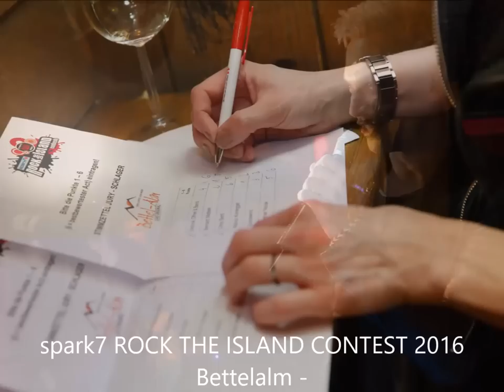*33rd Donauinselfest - Wien - Europe´s biggest open-air festival- 24 th to 26th June 2016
Fotos: Florian Wieser - Final Audition Wien Energie / Radio Wien / Hitradio Ö3 Festbühne
Bettelalm Johannesgasse. Fotos: Florian Wieser
3rd Donauinselfest:  “The best things in life are free”

24 th  to  26th  June  2016 - Vienna – Austria
Welcome to Europe´s biggest open-air festival with free admission!

OnTO the Island With BOB GELDOF, DINOSAUR JR. & others

Vienna, May 2016. The 33rd Donauinselfest, which takes place on the Donauinsel from 24th to 26th june 2016, stages international stars, as well as local acts: these include Madsen, Milow, Sean Paul, Zoë and Pulsinger among many others.

The legendary Bob Geldof & The Boomtown Rats, the Belgian singer-songwriter  Milow, the German electro-pop band Glasperlenspiel, the Jamaican Dancehall star Sean Paul, as well as the local chart breakers Seiler & Speer, Russkaja, Zoë, PBH Club and many others will play their music on the Wien Energie/Radio Wien/HITRADIO Ö3 stage.
The U.S. indie rock band Dinosaur. Jr., the German punk musicians Madsen, the German-Austrian pop dance duo Fijuka, the German electro punk band Frittenbude, Hamburg’s rapper SAMY DELUXE + DLX BND, the local newcomers The Boys You Know plus Viech and rapper Dame among many others will get the Radio FM4/Planet.tt – stage going.
The VIVA Austria Electronic Music – isle along with the spark7/ENERGY – stage will be fired up by the DJs Mashup Germany, Felice, Dimitri Vangelis & Wyman, Flip Capella and VINAI.
The local house musicians Dirty Impact, DJ Katch as well as the German DJs & producers Jewelz & Sparks will create a unique party atmosphere on the ÖBB/KRONEHIT Party – stage
Onstage, in the Ö1 Kultur – tent, the Austrian cabaret artists Alfred Dorfer, Gery Seidl, Gunkl, Erwin Steinhauer & Klezmer Reloaded Extended, Thomas Maurer and others will give their very best performance.
Next to Johnny Logan & Band from Ireland, the local musicians Poxrucker Sisters, Die Edlseer, Die jungen Zillertaler, Brunner & Stelzer, Andy Borg, Reinhold Bilgeri and others will be your guests on the Wiener Städtischen Versicherung/Wiener Bezirksblatt Schlager- & Oldies - isle along with the Flughafen Wien/Radio Niederösterreich - stage.
The singer-songwriter James Cottriall and the Austrian pop band Wiener Wahnsinn will perform on the GÖD/BAWAG PSK – stage.

Local stars, such as Pulsinger & Irl and Bauchklang Soundsystem feat. Special Guests Wiener Blond will rock the EUTOPIA DJ/VJ – stage.
Austrian bands and acts like Farewell Dear Ghost, Yasmo & die Klangkantine, Purple Souls will perform on the SJ – stage. Sunday the 26 is reserved for the „Metalheads Against Racism“
The audience of the Wien Energie JG – stage will be entertained by the local musicians Thomas Andreas Beck, Mel Verez & GORDOPAC, WENDJA, Jimmy and the Goofballs, STEFAN THALER, Jo Stöckholzer, LIEBICH and Die Spritbuam.
In the mix: international stars & local bands
The complete line-up of every stage & the whole programme of each day are available